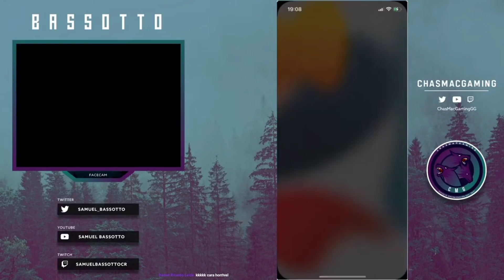Samuel Bassotto vs Anaban, sniper descarado e provocações no clash royale.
Samuel Bassotto vs Anaban que é odiado por muitos brasileiros que jogam clash royale, duas partidas onde teve um sniper descarado e uma guerra de provocações com emotes, em mais uma atitude ridícula do Anaban que ja foi muitas vezes o top 1 global, mostrando mais uma vez ser uma pessoa tóxica no clash royale, as partidas foram ao vivo na live de clash royale do Samuel Bassotto

Canal do Samuel Bassotto @SamuelBassotto

LucasxGamer vs Mohamed Light, partida dos melhores do mundo no clash royale com um final inesperado.

aqui no canal vc encontra as melhores dicas dos youtubers de clash royale, cortes das lives dos principais streamers de clash, como o Kennedy clash, Pedro tm, Artube clash, Atchiin, Lucasxgamer, Darkray, Bielvinis, Big jasp tv, Gelli clash, Flakes power, Caue Mp , edukof, entre outros, e dicas desses youtubers, como dicas  de deck para cada arena, os melhores decks no clash, deck para subir troféus rápido, notícias e novidades da vida dos youtubers do clash royale, e tbm muitos vídeos curtos ou shorts divertidos de clash royale.

Nomes dentro do clash royale, andrem4, andrezinhom4.